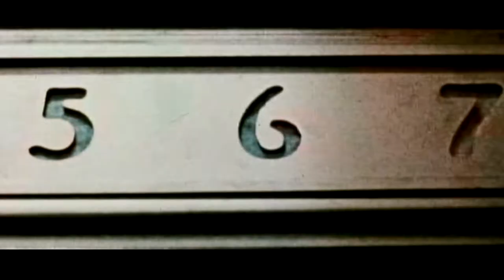The French Connection (1971) Deleted Scenes / Gene Hackman, Fernando Rey, Roy Scheider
A classic , considered in the top 100 movies of all time. and winner of 5 Academy Awards. Based on a true story.